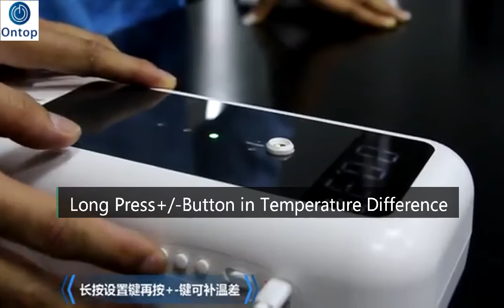Ontop OT107 Thermometer Temperature Measurement 2 in 1 English Introduction Application Guide Video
See Ontop OT107 Auto Temperature Measurement and Soap Dispenser 2 in 1 Terminal

1.Auto Temperature Detection and Soap Dispenser All-in-One Machine
2.Drop(Liquid/Gel) Liquid Way
3.Same Time for Temperature display and voice broadcast
4.Supporting Celsius, Fahrenheit
5.Supporting 11 countries language transition like English, German, Italian, French, Spanish etc.
6.Installation with stand floor, wall mounted, or tripod.

If you want to know the price, pls kindly contact with Bella in below: